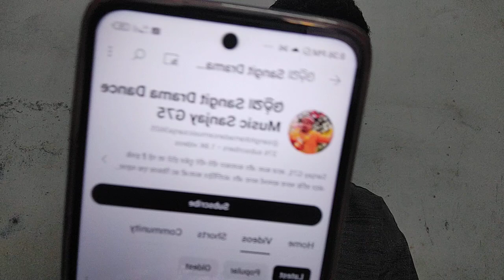शनि साढ़ेसाती कष्ट पीड़ा दरिद्रता रोग निवारण और जगन्नाथ महाप्रभु का मां कर्म बाई मकर कुंभ मीन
शनि साढ़ेसाती कष्ट पीड़ा दरिद्रता रोग निवारण और जगन्नाथ महाप्रभु का मां कर्म बाई मकर कुंभ मीन samadhaan kyaa he kesaa he kiun he